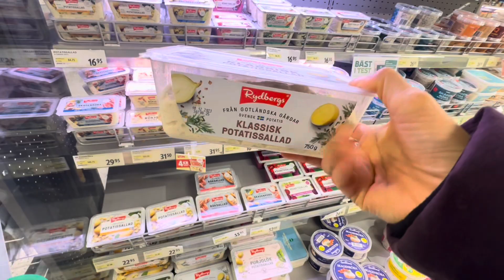เมนูเร่งด่วน เดิน 5 นาทีถึงร้านค้า ซื้อมากินง่ายๆ มื้อเย็นในวันที่ไม่มีครัว ชีวิตในต่างแดน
แชร์ประสบการณ์ชีวิต บอกเล่าเรื่องราวความเป็นอยู่ในแบบชีวิตมาดามบ้านนา @MadameSweden  อยู่ง่ายๆ กินง่ายๆ คนไทยย้ายถิ่นฐาน คนไท ยในสวีเดน แบบ สะใภ้สวีเดน ทำงาน หาเลี้ยงชีพ พามาดูธรรมชาติ บ้านเมือง ที่อยู่อาศัย ในเมืองเล็กๆ ในเขต Värmland ประเทศสวีเดน พากิน พาเที่ยว และชมบรรยากาศ ในเขตนี้ ถือเป็นเมืองหนาว ที่ไม่ค่อยมีหิมะตกหนักมากนะ แต่อากาศหนาวเย็นมากๆ เมืองชายแดนติดประเทศนอร์เวย์ เป็นเมืองหน้าด่านที่ชาวนอร์เวย์จะเดินทางมาเที่ยวในช่วงหน้าร้อน และมาซื้อของกิน ของใช้ ในประเทศสวีเดน คนไทยในต่างแดน

ผู้แต่งเพลงชื่อปังสะพานดาว     @Folk1982